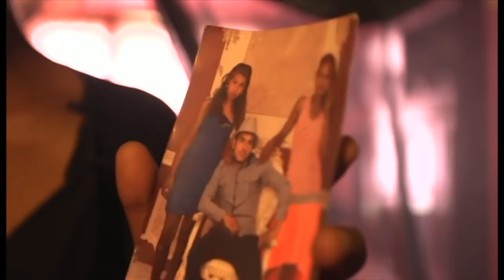Украинада лўлиларга ҳужумлар кўпайган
Циганлар ёки Европа лўлилари расман Рома халқи ёки одамлари деб аталади.

Рома лўлилар жуда кўп мамлакатларда камситишлар билан юзлашади, уларнинг ҳуқуқлари чекланади – БМТ лўлилар  "Европанинг энг кўп исталмаган гуруҳлари орасида" дейди.

Украинада лўлилар жамиятдан ажратиб қўйиш ва таълим олиш имконига эгасизликдан қийналадилар – ҳозир келиб эса циганлар жамлоқларига аёвсиз ҳужумларнинг сони ортган.